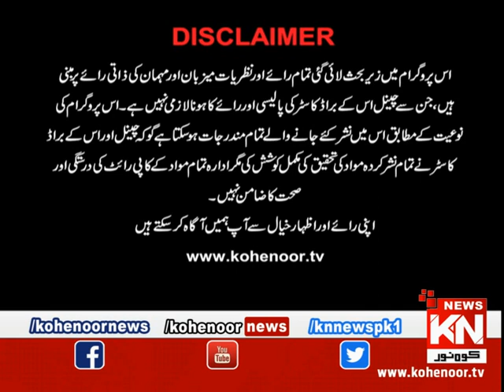Kohenoor@9 30 November 2018 | Kohenoor News Pakistan